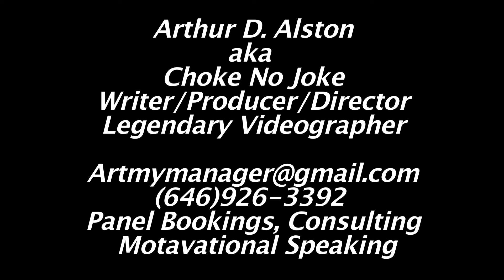D WOODS OF DIDDY'S DANITY KANE TALKS ABOUT HER EXPERIENCE! CHOKE NO JOKE URBAN FETES PANEL